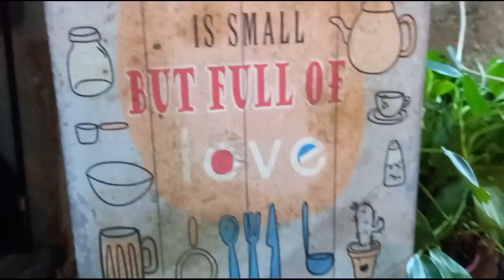Biglaang aya..... # luto ni Dencio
ang sarap nang foods...sulit sa luto ni dencio dito lng po yang sa pulo st. sumapang matanda malolos